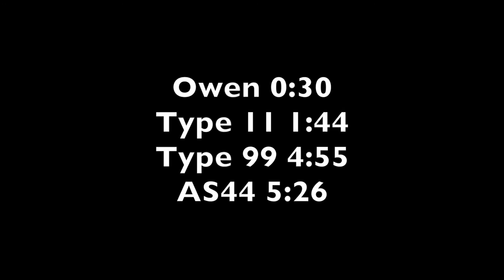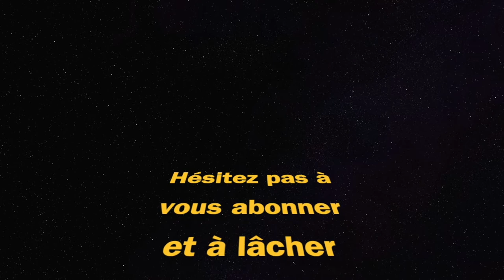AS44 & Owen & Type 11 & Type 99 (Call Of Duty Warzone)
meilleure classe as44 Owen type 11 type 99 call of duty Warzone fortune’s keep caldera rebirth island best class setup